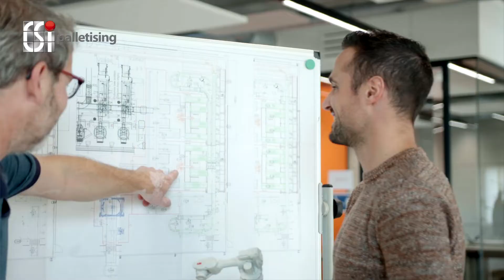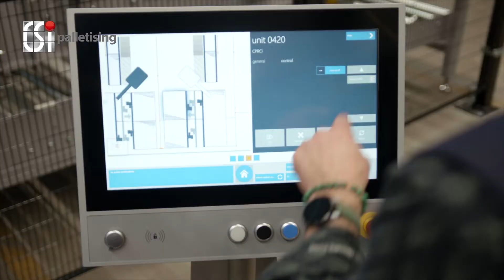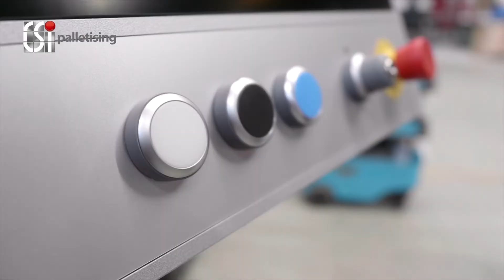CSi palletising ll Corporate Video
CSi palletising since 1964
Fully integrated material handling and palletising systems for the FMCG / CPG industry
A wide range of material handling and palletising technology is at our fingertips, from single robot palletising cells, to our fastest and most sophisticated multi load & line palletising machines. This ensures that we always design the best possible solution.

 Fit for Purpose palletising technology from single robot cells to multi load
 Intelligent, easily operable and low maintenance
 Proven technology, proven results, proven customer satisfaction